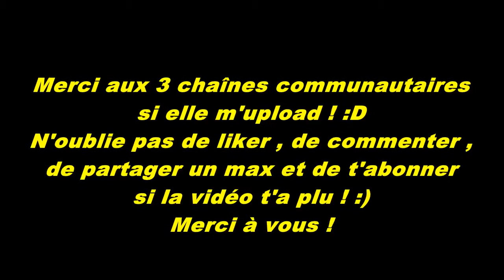6 ANECDOTES SUR LA PLAYSTATION 1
Salut a tous , c'est loucho10 ,
J'espère que vous allez tous très bien , moi ça va super !

Aujourd'hui on se retrouve pour une nouvelle vidéo , 6 anecdotes sur la Playstation 1 !

Merci à tous , surtout portez vous bien , jouez bien , travaillez bien , prenez soin de vous .